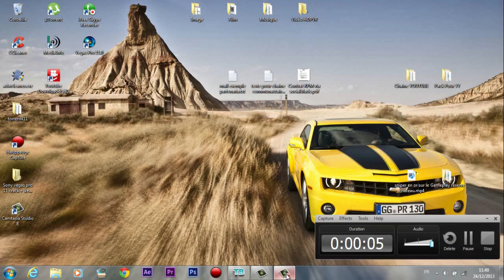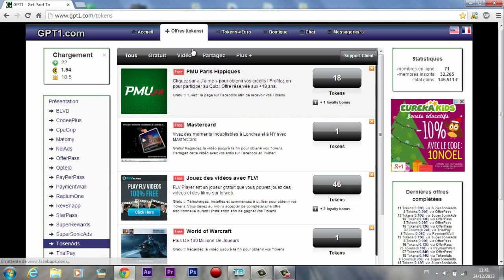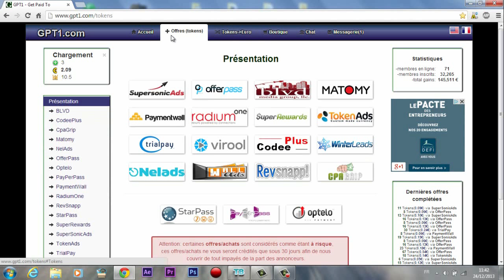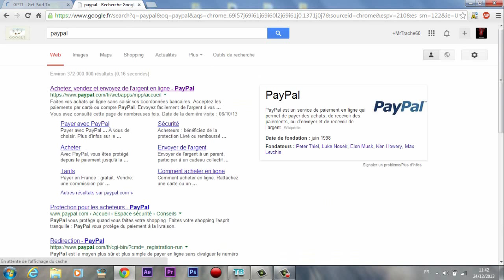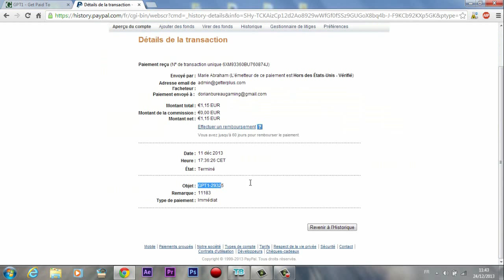Trucs et Astuces - Comment gagner de l'argent Paypal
Sa description :
Salut a tous, aujourd'hui je vous propose un petit tuto qui va vous permettre si vous vous donner a fond de gagner a peut prés 10euro par mois c'est un site très sérieux.

FCTuto :
Ici vous trouverez tous les tutos français les plus claires et simples à utiliser !
En espérant bien sur que celà va vous être utile !
Nous savons clairement que les tutos sont importants pour tous ! Nous tenterons de subvenir à vos besoins de bases afin que vous puissiez vous envoler vers d'autres cieux !

Cette chaîne est donc une chaîne utilitaire, et si tu as eu ce que tu voulais, la meilleur manière de nous remercier pour avoir réussi à te procurer une réponse à tes questions c'est simplement de t'abonner, laisser un j'aime et puis si tu as des idées pour nous améliorer fait-le nous savoir !